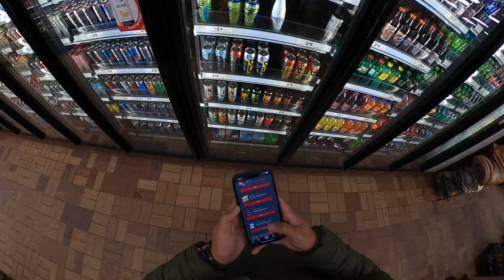Scary Winter drive from Wyoming to Salt Lake City Utah in Interstate 80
🚚 POV: Trucking in a Snow Storm and Icy Road from Wyoming to Salt Lake City 🌨️❄️

Just had the most intense trucking experience of my life! The road conditions were extremely treacherous, with snow and ice making it a nerve-wracking journey. But hey, safety first! I took it slow and steady, making sure to be extra cautious.

Despite the slippery and scary road, I'm relieved to say that I successfully made it to my delivery destination in Salt Lake City. Phew! 🙏 Thank God for guiding me through this challenging ride.

To my fellow truckers out there, let's prioritize safety above everything else. It's crucial to be extra careful on the roads, especially in such hazardous conditions. Remember, staying safe ensures we can continue doing what we love without any harm.

Stay vigilant and stay safe, my friends! 💪🚛